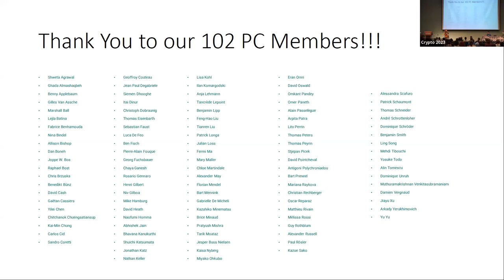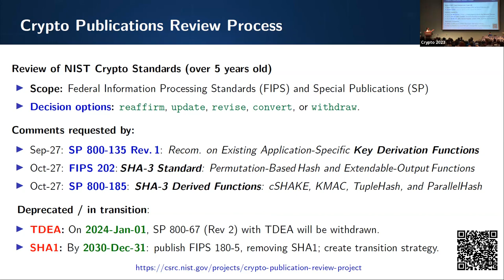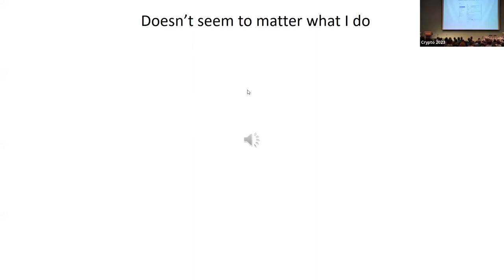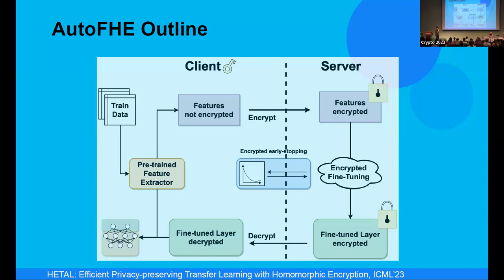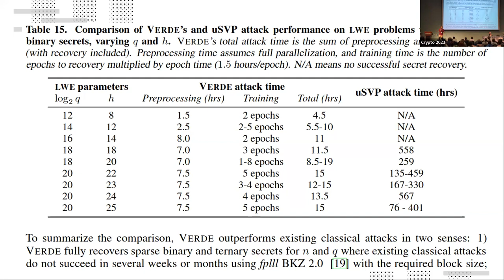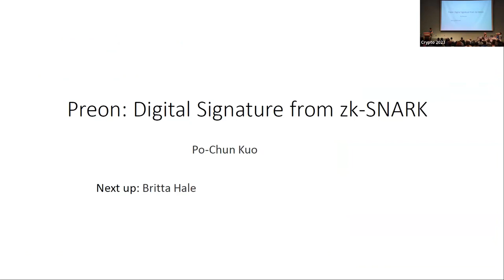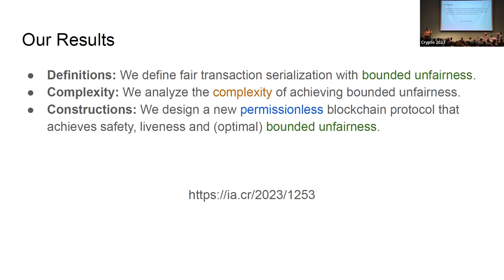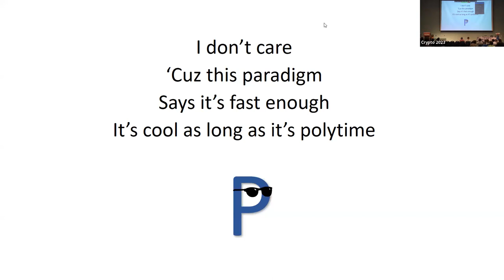Crypto 2023 rump session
A staple of Crypto, this rump session is chaired by Allison Bishop. It includes highlights such as impersonation, the world's first (and hopefully last) pure-bash implementation of the LLL lattice reduction algorithm, and various announcements.

More information, including links to abstracts and slides, is available